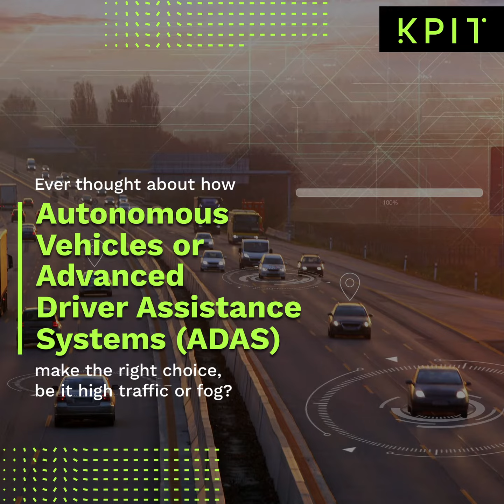Ever wondered how Autonomous Vehicles make split-second decisions in challenging situations ?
Several complex systems enable Autonomous Vehicles to comprehend the world around them and make the right decision. The sensor fusion systems are one of them that help improve the overall performance of AVs.

But what is Sensor Fusion exactly, and how does it work?

Got more questions on sensor fusion for AVs? Comment them below, and we’ll help you with it!

Share this MobilityExplainerFromKPIT with someone who loves the world of mobility.